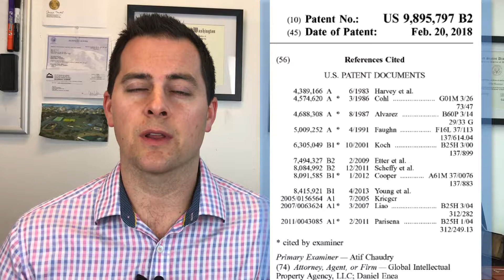Bold Today Show Episode 24: Parts of a Patent: References Cited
for all of your Patent Law needs!

Welcome to the Bold Today Show where inventors, entrepreneurs, and business owners, get their daily dose of inspiration to continue making the world a better place.

Link to buy "Bold Ideas: The Inventor's Guide to Patents"